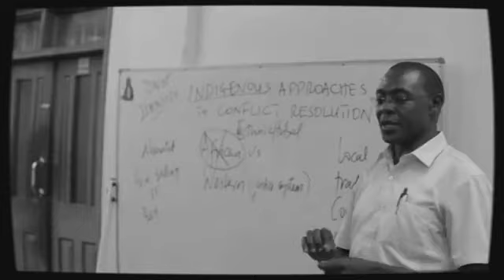Makerere's Iconic building🔥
Ivory tower remains shambolic